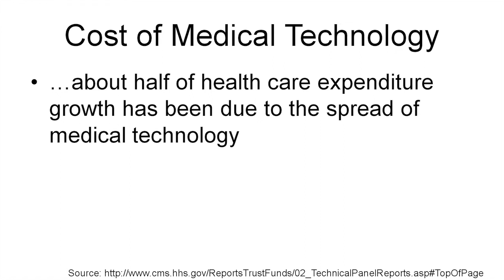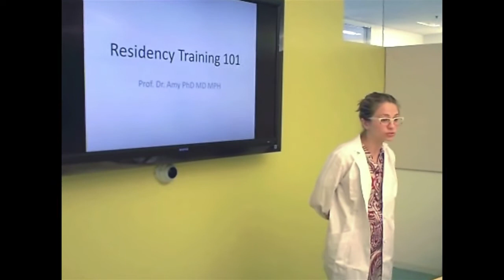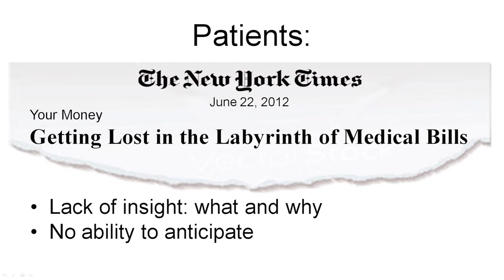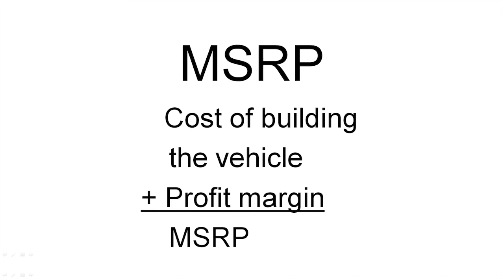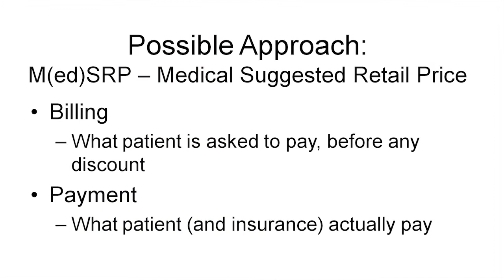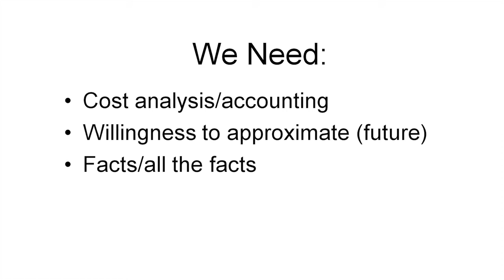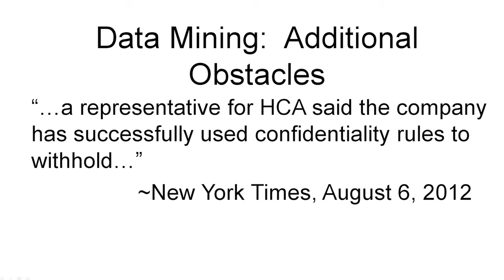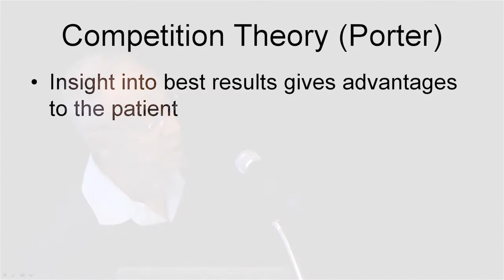Andy Grove Keynote - Health Innovation Summit '12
Andy Grove is a legendary businessman, engineer, and author. The former Chairman and CEO, now Senior Advisor at Intel Corporation, Andy transformed the company into the world's largest manufacturer of semiconductors. Among many awards, Grove was named Time Magazine's Man of the Year in 1997 and awarded IEEE Medal of Honor.